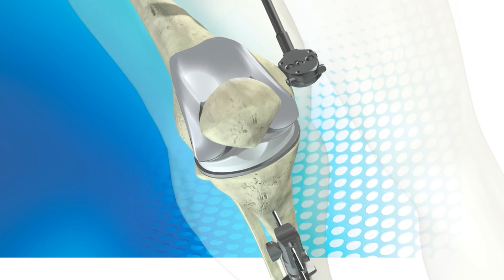MARS TEKNOLOJİSİYLE ROBOTİK DİZ PROTEZİ YAPMAK | OP. DR. FATİH KEMAL DOĞAN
Günümüz teknolojisinin ortopedi alanındaki gelişmeleri ve Diz Protezi ameliyatında uygulanan Robotik Diz Protezi teknolojisini detaylı  olarak anlattık iyi seyirler.

*Buradaki içerikler sadece bilgilendirme amaçlıdır, tanı ve tedavi için mutlaka doktorunuza başvurunuz.

📍 Fatih Mah. G.M.K. Bulvarı Babil Kavşağı Kurtuluş Life Sitesi No: 627/A Kat:7 Daire No: 40 Mezitli / Mersin